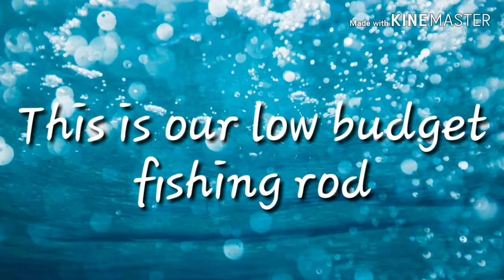The wan fishing.. best light rod and verry strong